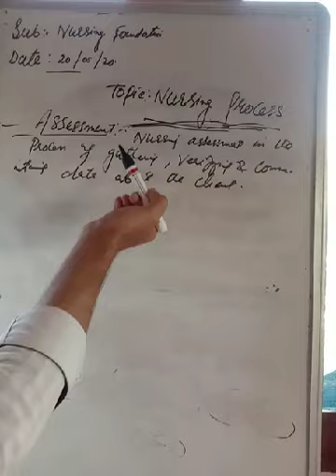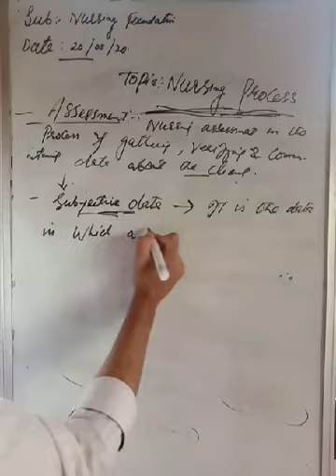Nursing process#Foundation of nursing part 1